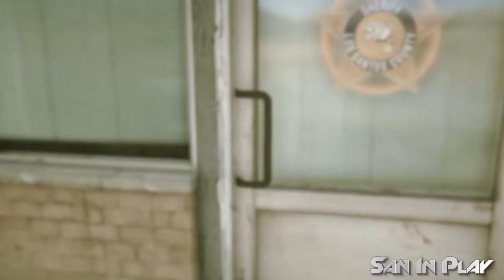GTA Online: INTERIOR SECRETO DA DELEGACIA DE SANDY SHORES!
Agradecimento especial ao Drezzy e ao Gui Vaccaro pela ajuda nas gravações s2

Vídeo novo no canal SanInPlay pessoal, desta vez mostrando o INTERIOR SECRETO DA DELEGACIA DE SANDY SHORES!!!

Música dos Créditos:

 Artist: Pegboard Nerds

 Song: BADBOI